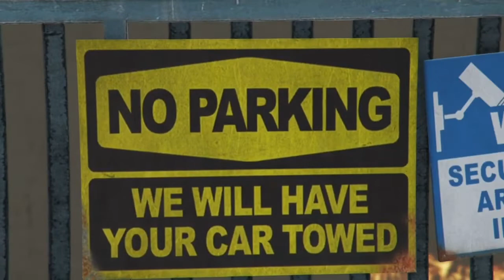LILDDBOY - DONT FORGET (Official Gta Video)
*Real Song*